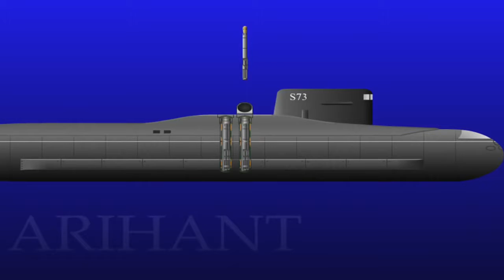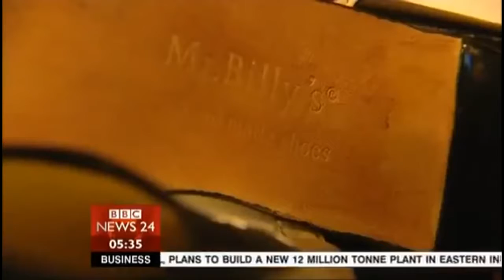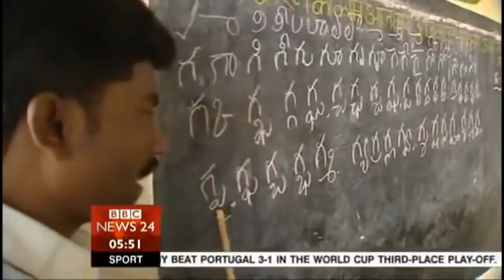World War 3 Between INDIA and China Full Documentary 2016 New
china, documentary, chinese, national geographic, asia, discovery, full documentary, china documentary